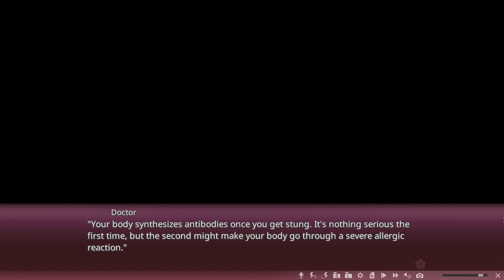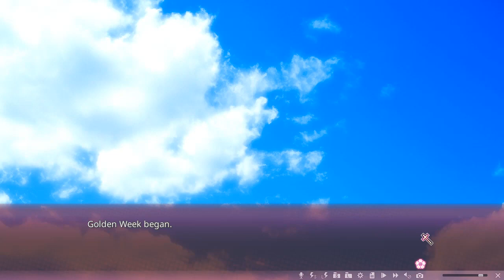Sakura no Mori Dreamers part 13 Bet With Death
That would be fun if one of the Bad Endings where he actually died that wasy for one reason or another.